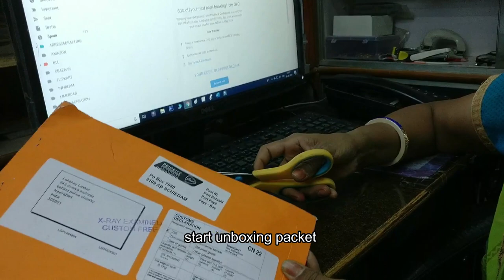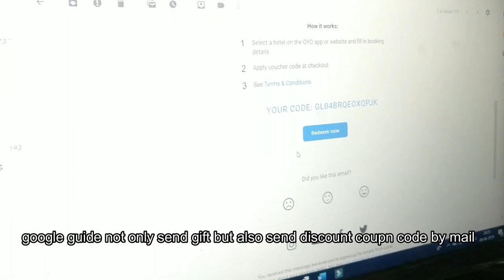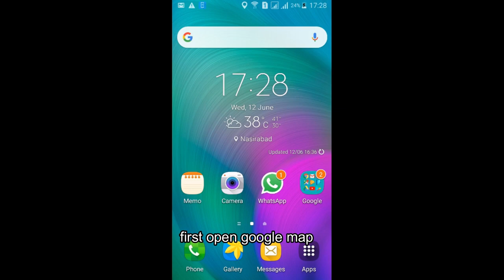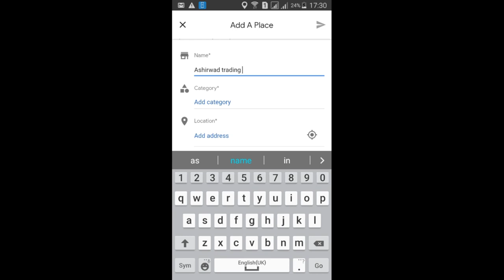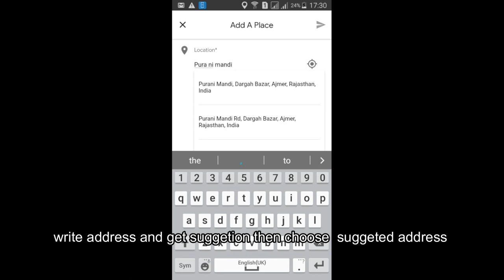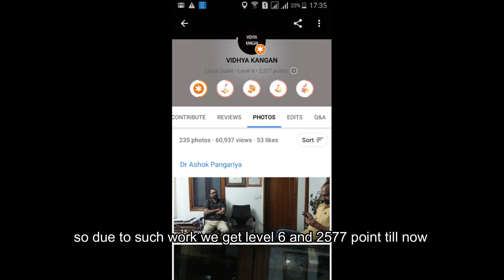how can do google guide || benefit of google guide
"VLOG169 how can do google guide || benefit of google guide || What is all about Google Local Guide?

 Is Hindi/Urdu video se seekhiye.
 इस हिंदी/उर्दू वीडियो से सीखिए।